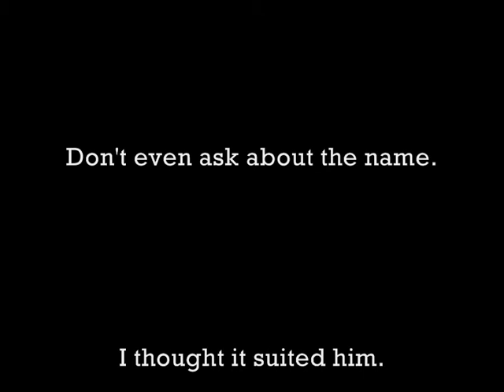My dog Maggot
A vid for my dog that recently passed away.